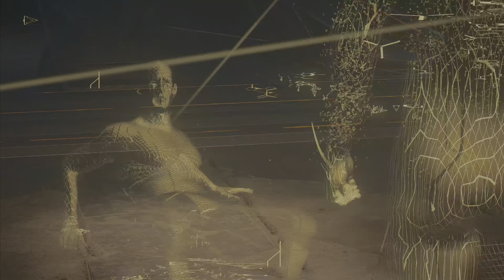ASSASSIN'S CREED MIRAGE Full Gameplay Part 18 - The End (Full Game 4k HDR)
Assassin's Creed Mirage Full Gameplay Walkthrough Part 18 includes a PS5 Review, Intro, and PlayStation 5 Campaign on PS5, Playstation 5, and PS4 Pro. Full Gameplay is captured on PlayStation 5 in 4k HDR in Quality Mode. The gameplay is divided into parts of about half an hour long. These parts include  Story Missions, Cut Scenes, Side Missions, Cinematics, Suits, Basim, Nehal, Roshan, All Campaign Missions, and Bosses. THis is the ending part of game.

Assassin's Creed Mirage is an action-adventure game developed by Ubisoft Bordeaux and published by Ubisoft. The game is the successor to 2020's Assassin's Creed Valhalla. Mirage is principally set in 9th-century Baghdad during the anarchy at Samarra and follows Basim Ibn Ishaq (a character first introduced in Valhalla) and his transition from street thief to a fully-fledged member of the Assassin Brotherhood, who fights for peace and liberty, against the Templar Order, who desire peace through control.

Leave a comment as well. I appreciate it a lot.